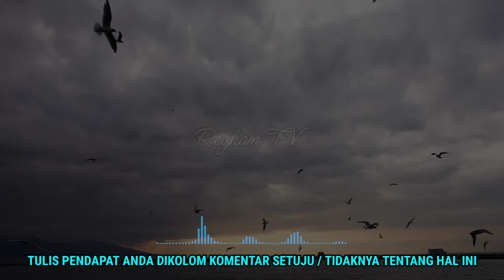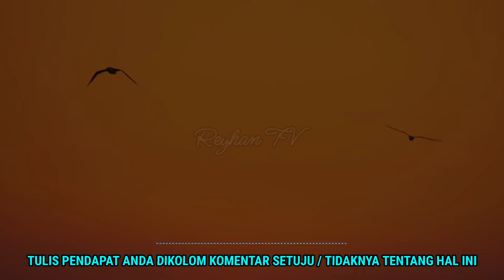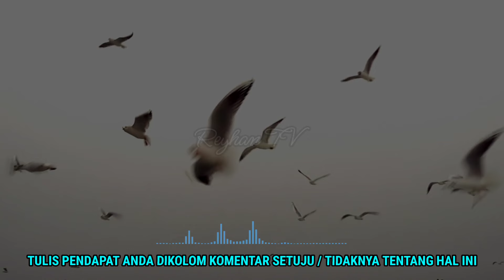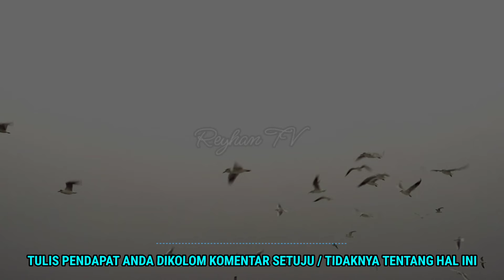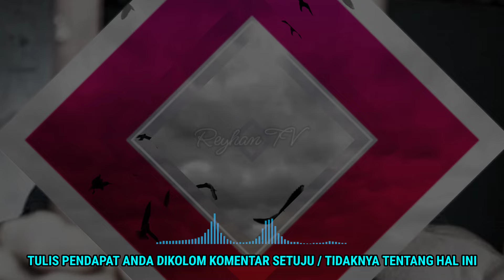LEBIH BAIK WASPADA !! 6 ARTI BURUNG MASUK RUMAH MALAM HARI MENURUT ISLAM